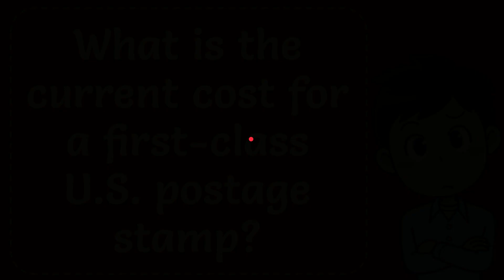What is the current cost for a first-class U.S. postage stamp? The Correct Answer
The current cost for a first-class U.S. postage stamp is 73 cents. As of the most recent information available, which is up to September 2021, the United States Postal Service (USPS) increased the price of a first-class stamp from 55 cents to 58 cents on August 29, 2021. However, it's important to note that postal rates are subject to change, and it's advisable to check with the USPS or official sources for the most up-to-date information on postage rates.

The USPS periodically adjusts the price of postage stamps to account for changes in operating costs and inflation. These adjustments are typically made with the approval of the Postal Regulatory Commission (PRC), a government agency responsible for overseeing the USPS.

The 2021 increase in the price of a first-class stamp to 58 cents was part of the USPS's effort to generate additional revenue and maintain the efficiency and reliability of mail delivery services. The USPS offers various classes of mail and postage options to accommodate different mailing needs, including priority mail, international mail, and certified mail, each with its own corresponding rates.

It's worth noting that the USPS offers several tools and resources on its official website to help individuals and businesses calculate postage rates based on factors such as weight, size, and destination. These tools can be useful for determining the exact cost of mailing a particular item or package.

As of September 2021, the current cost for a first-class U.S. postage stamp is 73 cents. However, it's advisable to verify the current postage rates with the USPS or official sources as rates may change periodically. The USPS adjusts postage prices to reflect operating costs and ensure the efficient and reliable delivery of mail services. Utilizing the resources provided by the USPS can help individuals and businesses accurately calculate postage rates for their specific mailing needs.